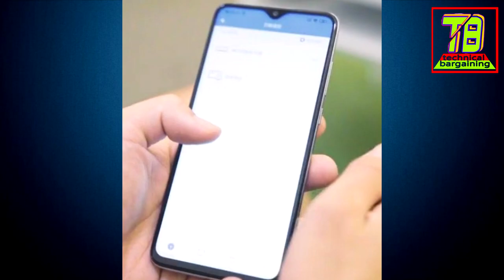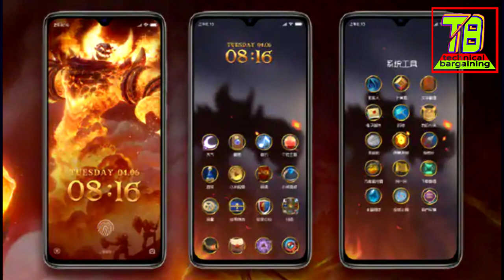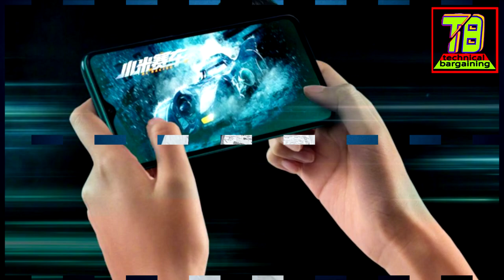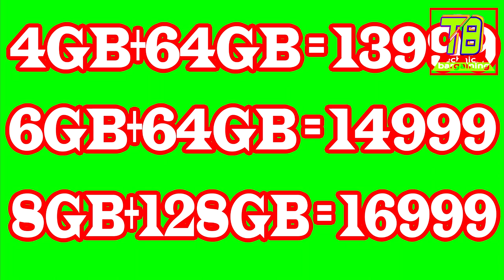Redmi Note 8 Pro Vs Realme 5 Pro full Comparison/Helio G90T vs SD 712/Which One Is Best In RS 15000?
Namaskar doston .Hamare channel per aap Logon Ko fir se ek bar Swagat Hai. Doston Aaj ham log comparison Karne Wale Hain 2  phone ke bich mein. wo donon phone Ho Gaya realme 5 Pro  aur redmi Note 8 Pro. Doston jaise ki ham log Jante Hain Ki realme 5 Pro or redmi Note 8 Pro donon hi phone bahut acche phone hone wala hai. to Aaj ham log is donon phone ka bich mein comparison Karne Wale Hain. Jaise ki Redmi Note 8 Pro Vs Realme 5 Pro full Comparison / Helio G90T vs SD 712 / Which One Is Best In RS 15000 ? to aapko Agar Janna hai ki realme 5 Pro aur redmi Note 8 Pro donon phone mein se kaun sa phone acche hone wala hai  , to  video ko Shuru Se Lekar Aakhir Tak Dekhte rahiyega. Mujhe ummid hai ki video aap Logon Ko Jarur Achcha lagega.

Redmi Note 8 Pro Full specification/Launch date And price in India/Everything about Redmi Note 8 Pro